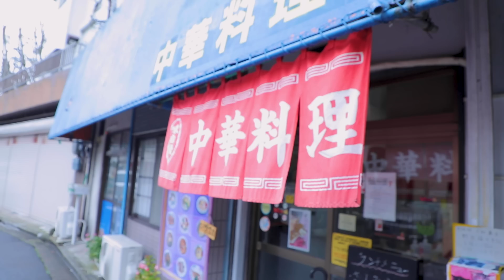【オモウマい店】四半世紀以上営業を続ける住宅街の町中華！なぜか刺し身定食が爆売れ！【中華料理 永楽】【街飯】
本Youtubeチャンネルアカウントに問題が生じた為、2024年6月末より新チャンネル「まちめし」を作成し、運用を開始させていただいております。大変恐縮ながら、過去投稿動画に関しましては、随時新チャンネルに投稿を引き継がせていただきます。

引き継ぎ、日本の素晴らしい食文化を発信できるよう努めて参ります。 ご視聴いただきありがとうございます。
今回は 中華料理 永楽 さんにお伺いしました。

店名【中華料理 永楽】

住所：  千葉県船橋市前原東5-33-18

＊店舗様及びお客様からの撮影許可をいただいております。